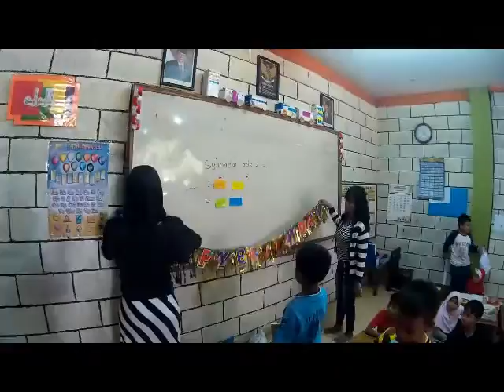sekolah alam madinah , Madinah 2 class (oi birthday)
Oi ultah yang ke 6...thank you almadinah 2...